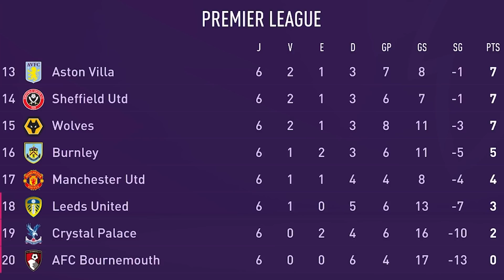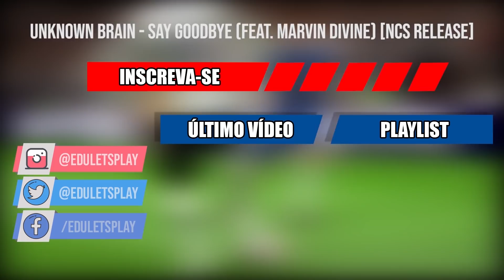O REAL MADRID COMPROU O ARMSTRONG? | T.03 Ep.03 | MODO CARREIRA REALISTA FIFA 21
Armstrong é o atual recordista de mais gols em uma edição da Premier League, e tem gigante de olho nele.

Compre seus jogos de Playstation 4 e Xbox One na Amazon, e ajude o canal

00:00 Introdução (Inscreva-se)
00:46 Modo Carreira (Inscreva-se)

Até a próxima xau!